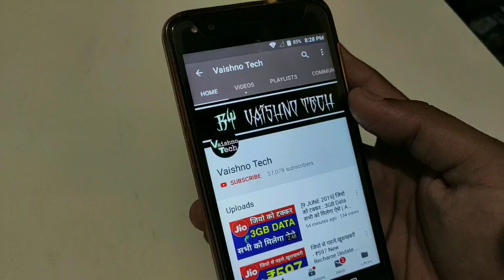जियो की बडी खुशखबरी : Jio 15GB FREE In MyJio App Redeem Now | Jio New Offer Get Free 15GB Easily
●Topic Cover
1.Jio New Offer Free 2019
2.Jio Latest Offer 15GB Redeem Now
3.Jio Latest offer 2019
4.Jio 15GB Offer Latest 2019
5.Jio Free Data Redeem In Myjio
6.Jio Latest Offer august 2019